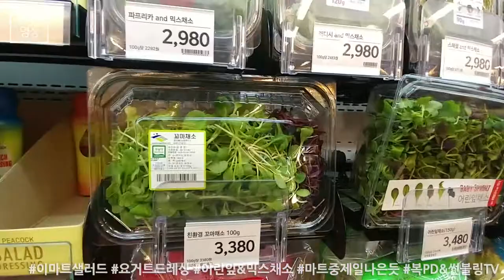이마트 샐러드 (요거트드레싱,어린잎&믹스채소,마트중제일나은듯,V20,복피디 영상)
요즘 우리집 식탁에 자주 오르는
채소 샐러드

마트 다 다녀봤는데
이마트 샐러드가 가장 퀄리티 높은 듯

여러가지 채소를
간편히 먹을 수 있어 좋습니다.

특별한 드레싱 필요없이
요거트만 있으면 샐러드 끝~!
(딸기, 방울토마토, 견과류는 따로 구매)

180203_토